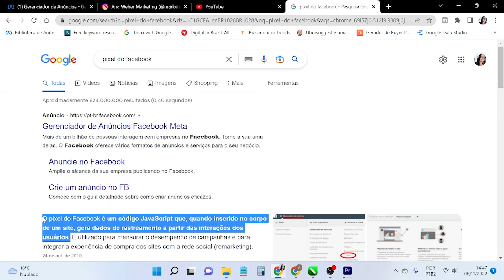O que é e como funciona o Pixel do Facebook?